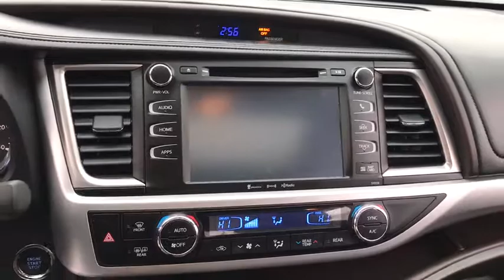2016 Toyota Highlander Chicago, Oak Lawn, Calumet city, Orland Park, Matteson, IL P13059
Midnight Black Metallic Used 2016 Toyota Highlander available in Chicago, Illinois at Toyota on Western. Servicing the Oak Lawn, Calumet city, Orland Park, Matteson, IL area.

6941 South Western Ave.

Boasts 24 Highway MPG and 18 City MPG! This Toyota Highlander boasts a Regular Unleaded V-6 3.5 L/211 engine powering this Automatic transmission. Window Grid Diversity Antenna, Wheels: 18 Split 5-Spoke Machined-Face Alloy -inc: gunmetal grey finish and black center caps, Wheels w/Gray Accents.* This Toyota Highlander Features the Following Options *Variable Intermittent Wipers w/Heated Wiper Park, Valet Function, Trunk/Hatch Auto-Latch, Trip Computer, Transmission: Electronic 6-Speed Automatic w/OD -inc: ECT-i, sequential shift mode and snow mode, Transmission w/Oil Cooler, Trailer Wiring Harness, Tires: P245/60R18 105S AS, Tailgate/Rear Door Lock Included w/Power Door Locks, Systems Monitor.* Stop By Today *You've earned this- stop by Toyota On Western located at 6941 S Western Ave, Chicago, IL 60636 to make this car yours today!